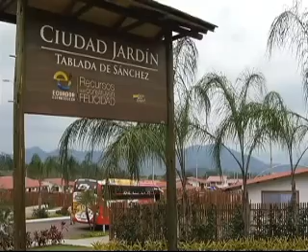OBRAS SOCIALES MULTIPROPOSITO CHONE